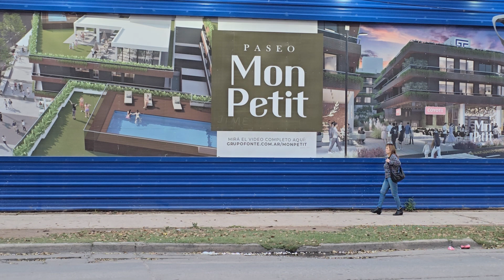La Nueva Avenida Libertad de VCP Oct 2024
Arquitectura y Urbanismo la nueva Av. Libertad de VCP 11 Oct 2024